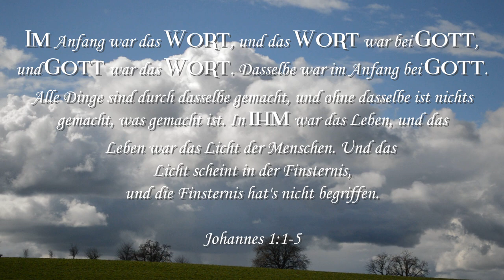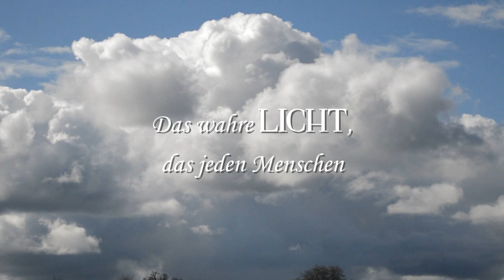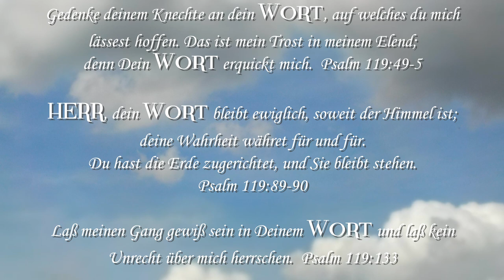Das Wort, Er Kam (Johannes 1) - Les Filles Official Video mit Liedtexten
"Das WORT, Er kam" war ein neues Lied, das der HERR uns vor fast 5 Jahren gegeben hat, damals im November 2018, vor der Weihnachtszeit. Aber es war eine Weile auf Eis gelegt worden, und wir erkannten, dass es offenbart werden musste, und da das Lied nicht weihnachtsorientiert ist, wollte der HERR, dass wir es neu machen und es in dieser Osterzeit herausbringen.
Außerdem gab Er uns kürzlich Gas, um es in weitere Sprachen zu übersetzen.
Möge der HERR euch segnen, wenn ihr über das WORT GOTTES meditiert, und möge Er euch an den Sieg erinnern, den Er auf Golgatha errungen hat, durch Sein kostbares Blut.

Das Wort, Er Kam

Im Anfang war das Wort
Und das Wort war bei Gott
Und das Wort war Gott
Er war im Anfang bei Gott

Alle Dinge sind von Ihm gemacht
Und ohne Ihn ist nichts gemacht
In Ihm war das Leben
Und das Leben war das Licht der Menschen
Das Wahre Licht das jeder Menschen
Erleuchtet der in die Welt kommt

Und das Wort ward Fleisch
Und wohnte unter uns
Wir sahen Seine Herrlichkeit
Die Herrlichkeit des Einziges
Gezeugten von Vater
Voller Gnade und Wahrheit

Er Kam zu den Seinen
Und die Seinen nahmen Ihm nicht auf
Wie viele Ihm aber aufnahmen
Denen gab Er macht
Kinder Gottes zu werden
Die an seinen Namen glauben

"The Word, He Came" Text verfasst von Les Filles am November 2018
Melodie komponiert am November 2018
Übersetzt ins Deutsche "Das Wort, Er Kam" am 30. März 2023.
Gemastert am 6. April 2023
Video erstellt am 7. April 2023

Der HERR segne euch sehr reichlich und zeige euch Seine Liebe und ziehe euch zu Sich Selbst.